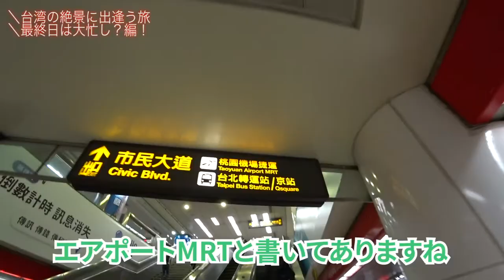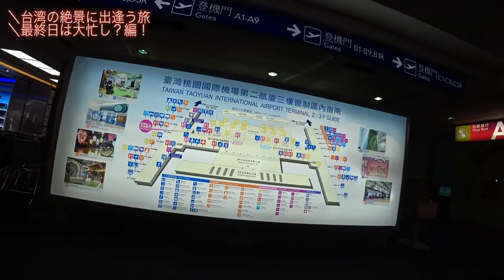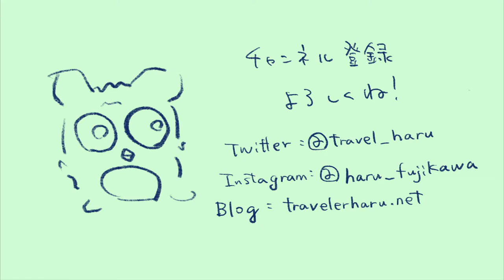【旅動画】意外と忙しい最終日。電車で空港までどうやっていくの！編。台湾の絶景に出会う旅！！！＃7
今回は桃園空港までの電車ルートをご案内。
タクシーで歯科行った事なかったけど、電車でも意外と近いのね。